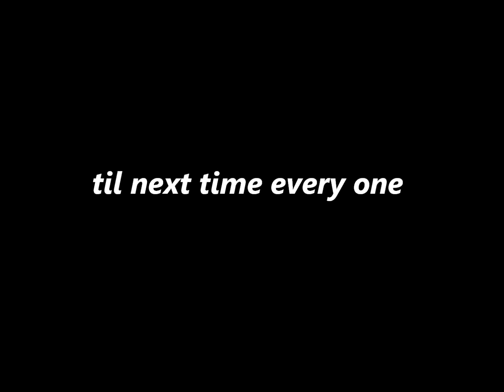Part 4 ford f600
Part 4 of the f600 restoration